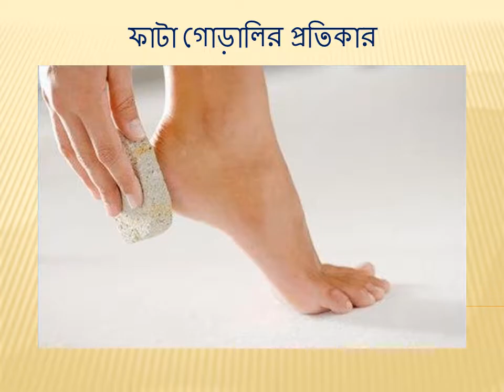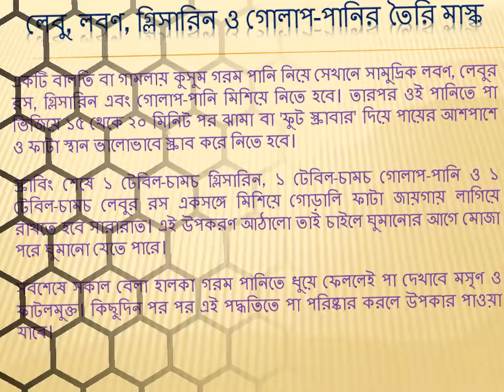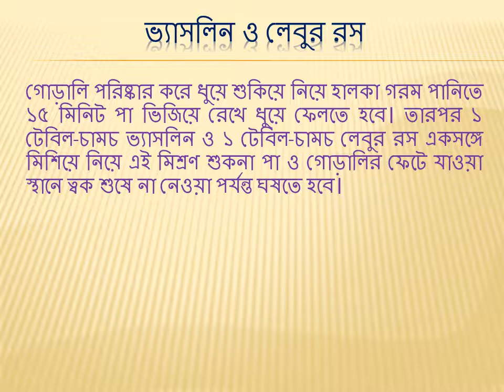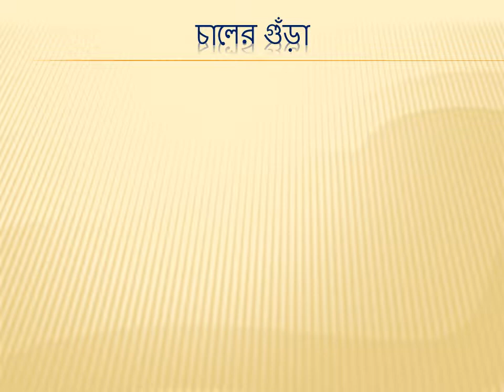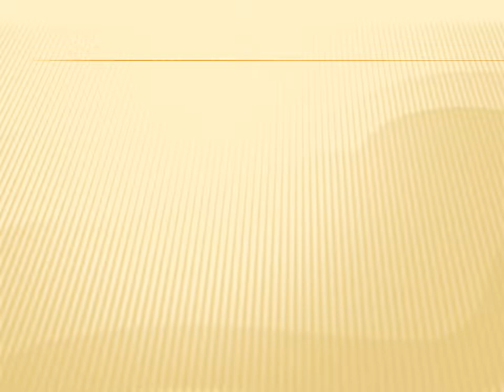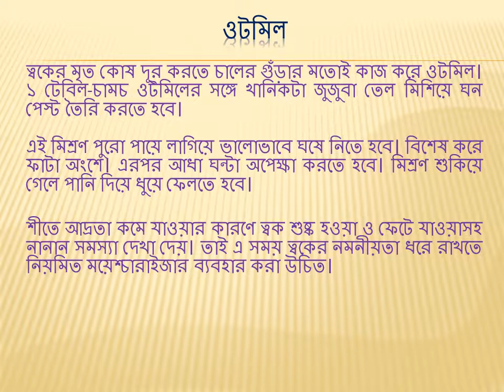ফাটা গোড়ালির প্রতিকার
In this patient, this was done with three screws across the ankle joint. ... Many patients may find relief from the pain associated with ankle arthritis using: Pain pills.